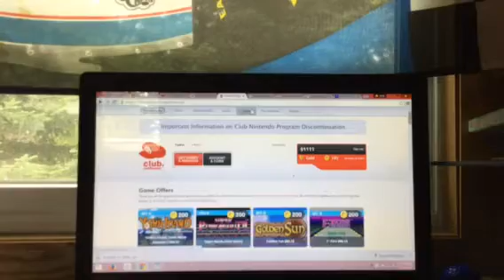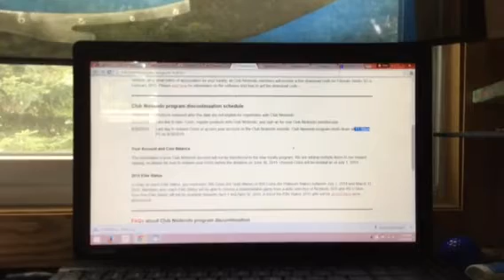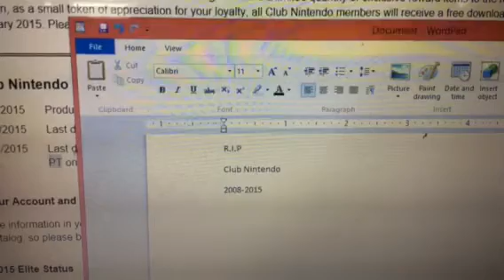R.I.P Club Nintendo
R.I.P
Club Nintendo
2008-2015